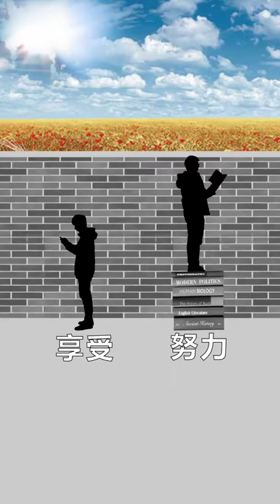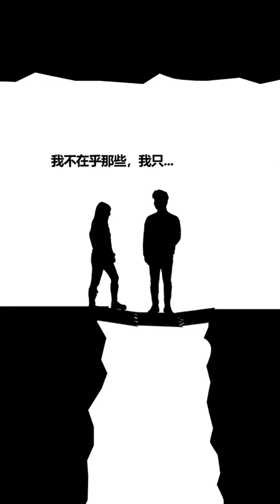bài học cuộc sống phần 2 xiaolin​​ drawing​​